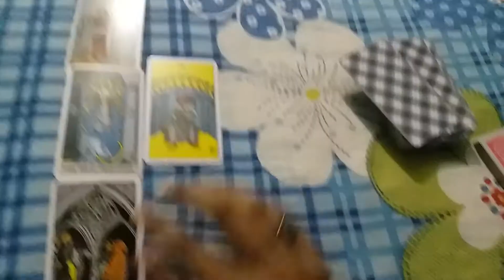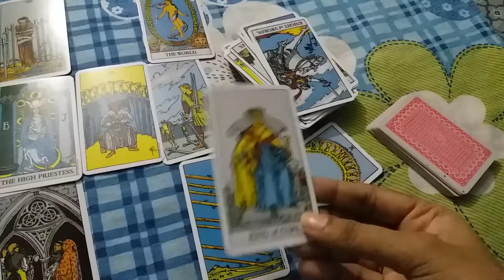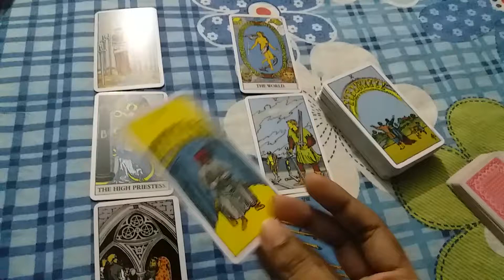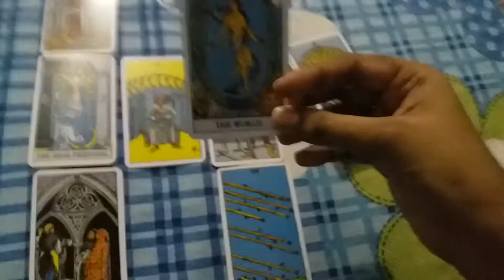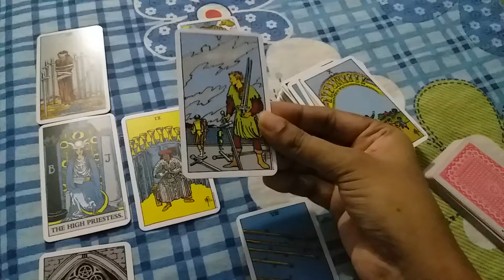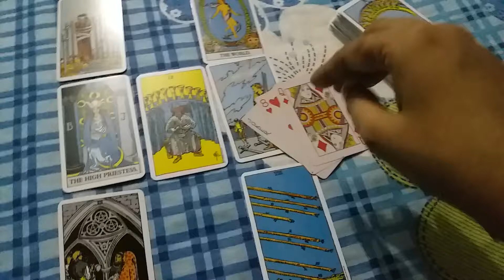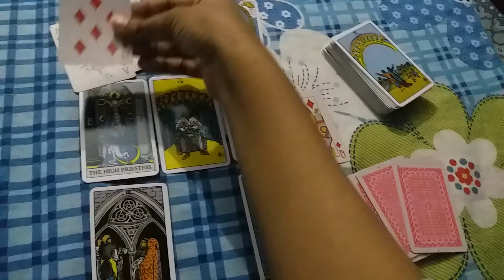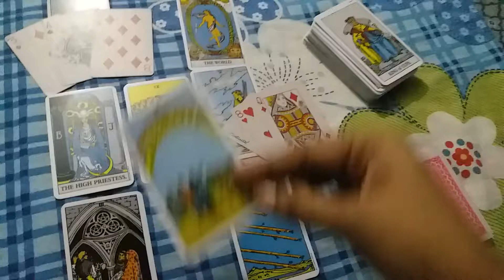♠♒Aquarius ❤Love AUGUST 2020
Hey guys this is dream tarot reading channel. If u want private reading from me then let me know in comments below.

15 dollars for 30 minutes reading.
1k pkr for Pakistan viewers.